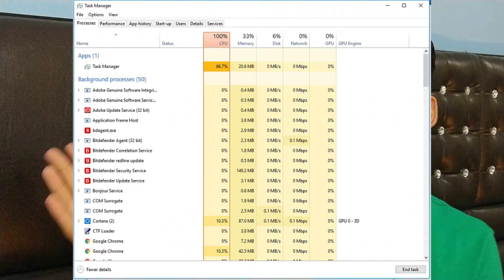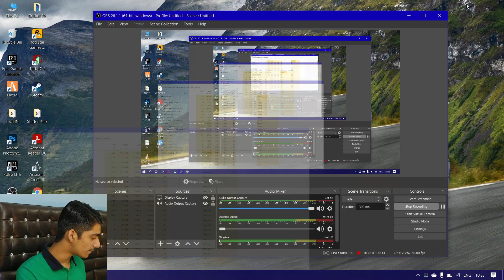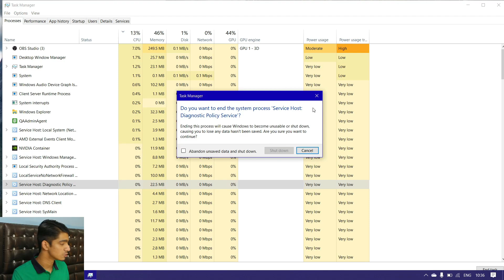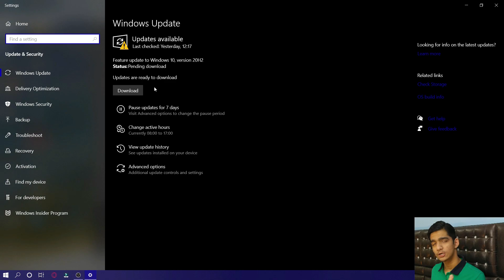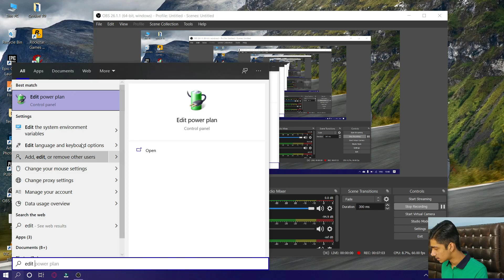100% CPU Usage Laptop or PC [FIX] - Boost Gaming Performance | Just 5 Steps | Tech IN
100% CPU Usage [FIX] - Boost Gaming Performance | Just 5 Steps | Tech IN
Hey Guys,